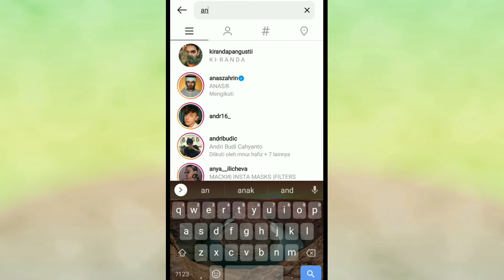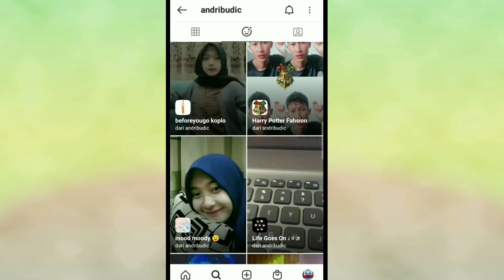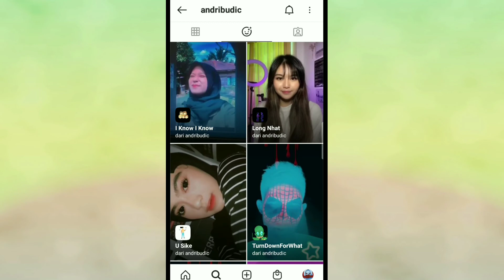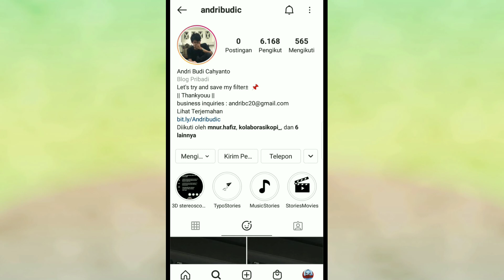FILTER INSTAGRAM MIRIP TIKTOK PART 1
Berikut video tutorial cara mendapatkan filter yang mirip ditiktok yaitu long Nhat

Alat perekam        : hp Oppo A7
Aplikasi edit          : Kine master
Edit thumbnail.     : pixel lab
Edit foto                 : snapsheed
Aplikasi kamera    : open camera